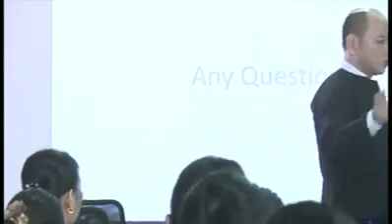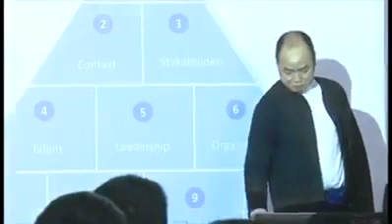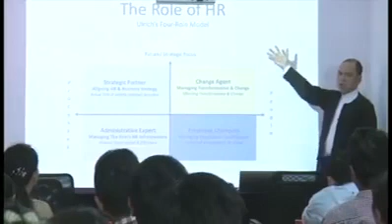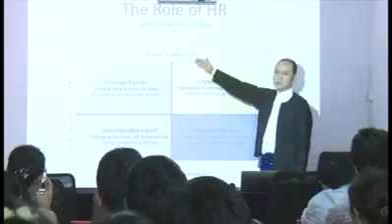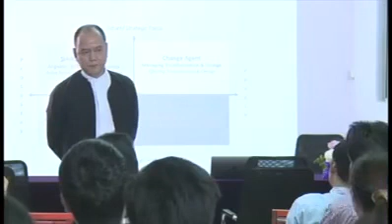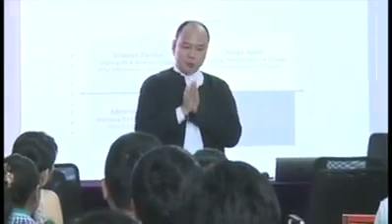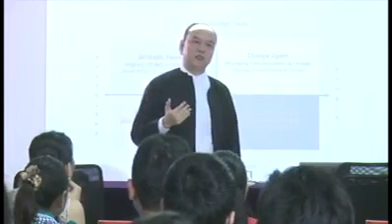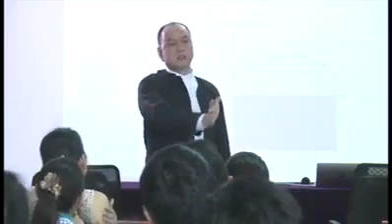7. HR and Managers (Q&A)